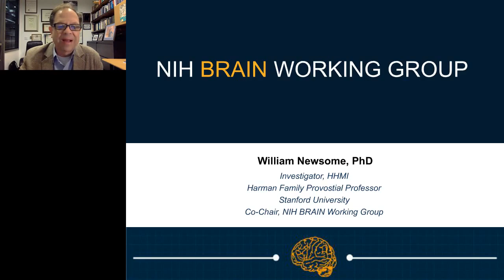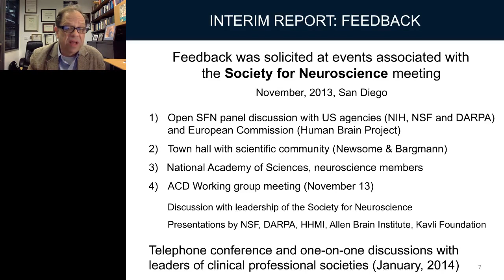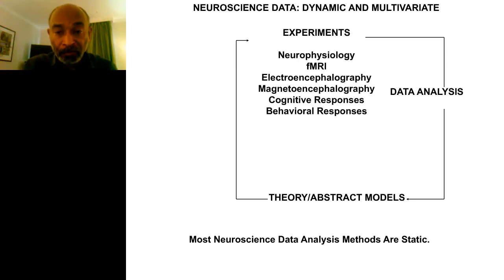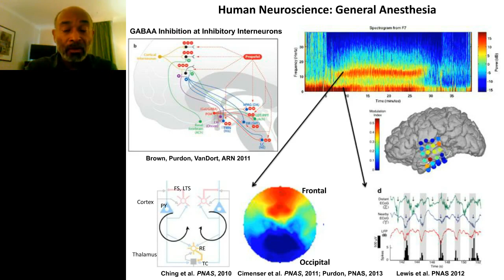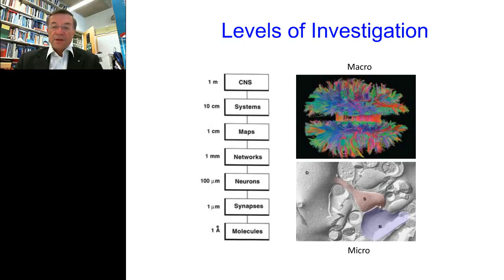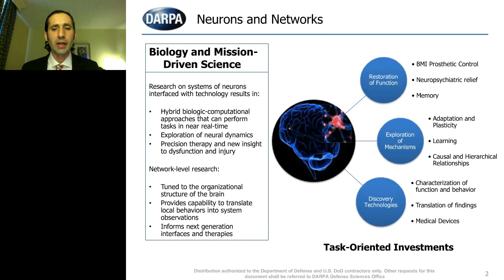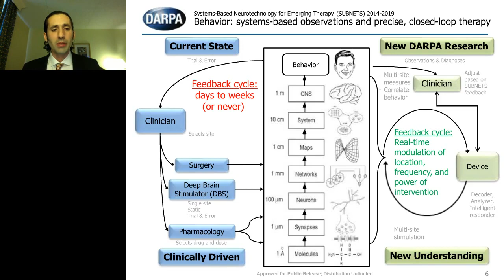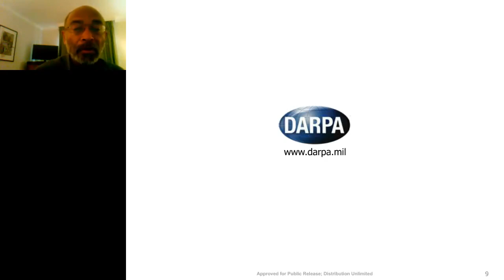Emery Brown, William Newsome, Justin Sanchez, Terrence Sejnowski - Panel - BRAIN Initiative...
The Brain Research through Advancing Innovative Neurotechnologies (BRAIN) Initiative is part of a new Presidential focus aimed at revolutionizing our understanding of the human brain. By accelerating the development and application of innovative technologies, researchers will be able to produce a revolutionary new dynamic picture of the brain that, for the first time, shows how individual cells and complex neural circuits interact in both time and space. Long desired by researchers seeking new ways to treat, cure, and even prevent brain disorders, this picture will fill major gaps in our current knowledge and provide unprecedented opportunities for exploring exactly how the brain enables the human body to record, process, utilize, store, and retrieve vast quantities of information, all at the speed of thought. (NIH website)
The NIH Directors working group identified circuit-level analysis of the nervous system as the primary research goal of the NIH BRAIN Initiative, mapping the circuits of the brain, measuring their activity patterns within the circuits and understanding how their interplay creates unique cognitive and behavioral capabilities.
In the presentation format the invited distinguished speakers and panelists will give an overview of the BRAIN Initiative, its research goals and challenges to achieve them. In president Obamas words this is one of the Grand Challenges of the 21st century. Presentations will be followed by interactive moderated panel discussions.